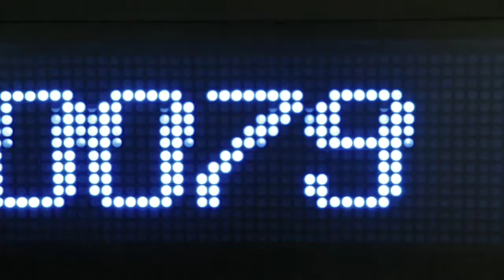Dubai International Financial Centre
Dubai International Financial Centre is an urban landmark where individuals and corporations come to advance their business, engage with the community and enjoy the energy of the central business district.

To see more and to discover information about DIFC- Dubai International Financial Center, let us know what you think and share your experiences.

DOWNLOAD Travall app to access hundreds of videos of everything you can experience in Dubai and AbuDhabi. See the latest restaurants, activities, hotels, promotions, deals, our cities have to offer.

DOWNLOAD TRAVALL FREE on iOS and Android.Upload your videoreviews and win amazing prizes each week.